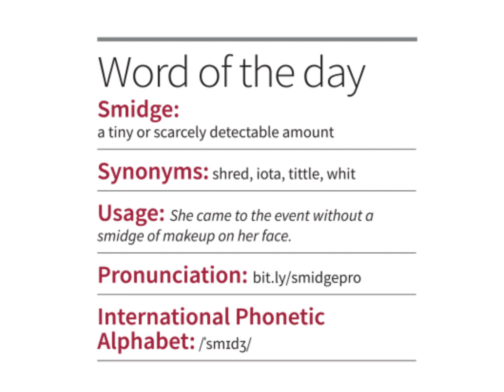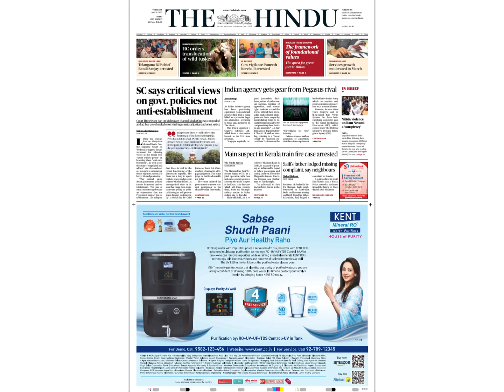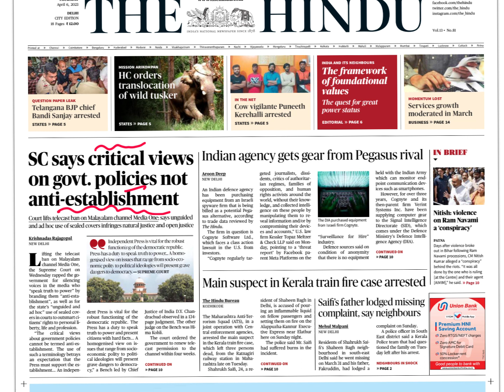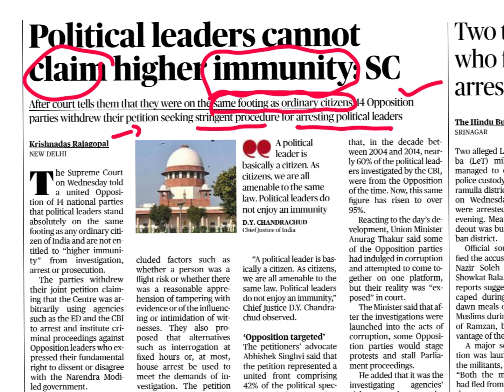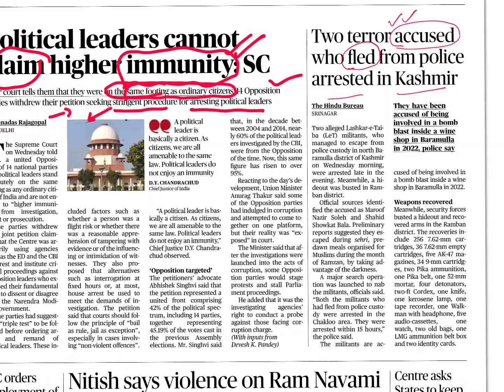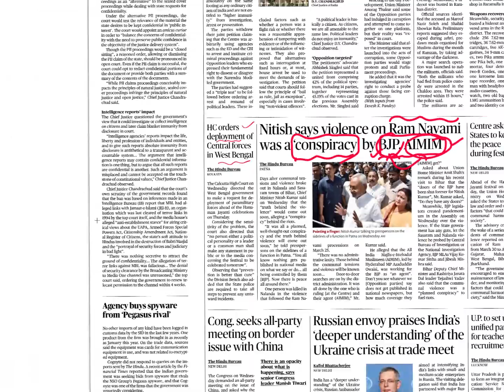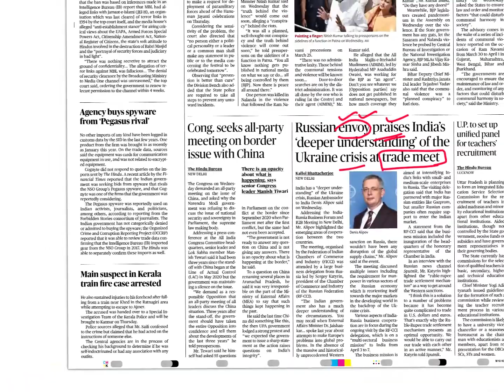Daily Vocabulary from The Hindu by Suresh Sir (తెలుగు లో) | 6th April 2023 | UPSC | IBPS | CAT